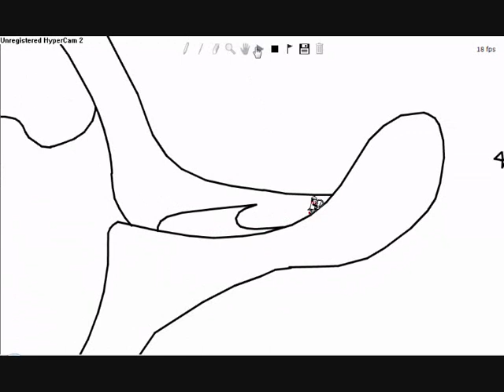Linerider-linestyles-line rider by phil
fuck u bitch nigger